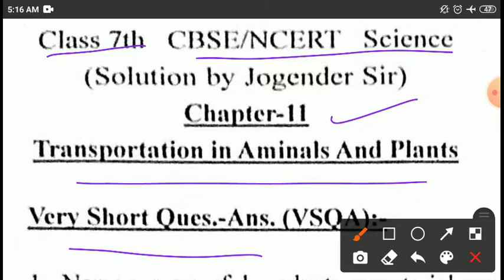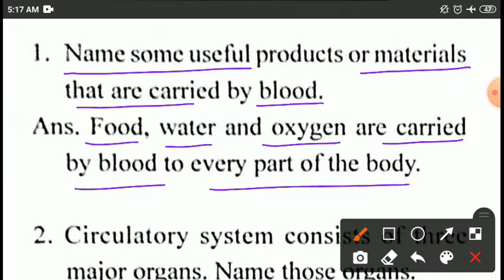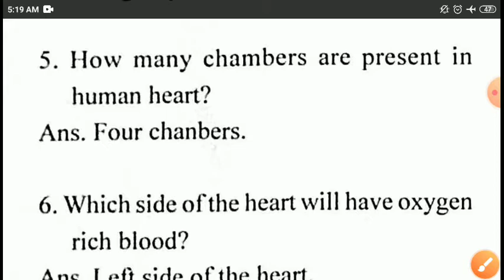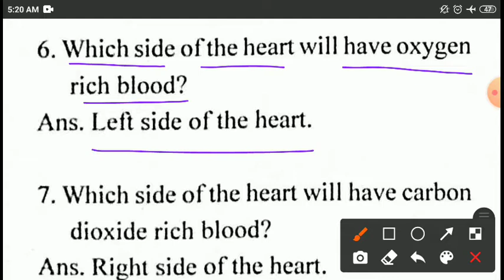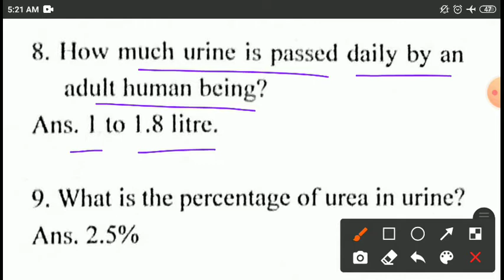Transportation in Animals And Plants Class 7 CBSE NCERT Science Chapter 11 Part 12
Very Short Question Answer